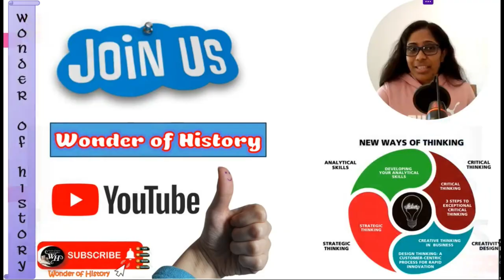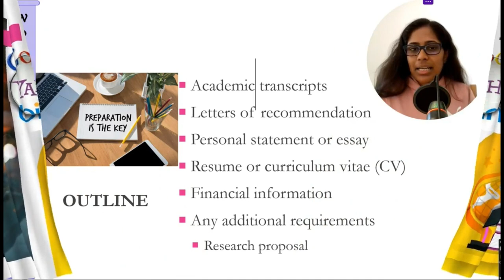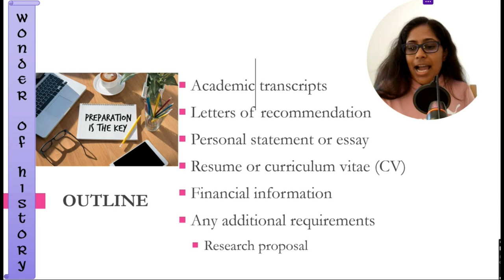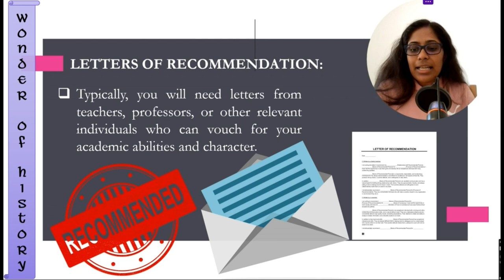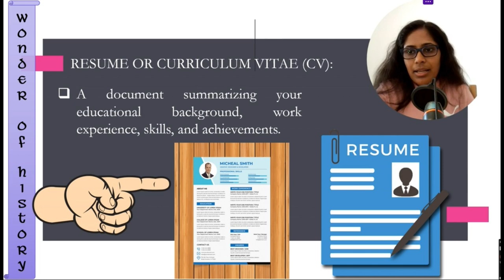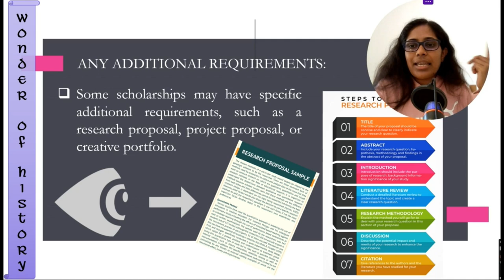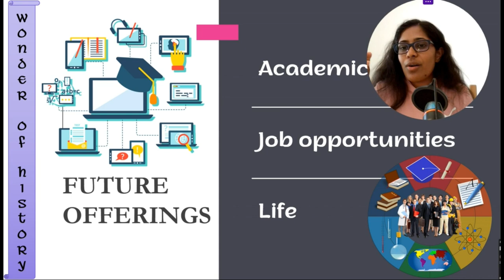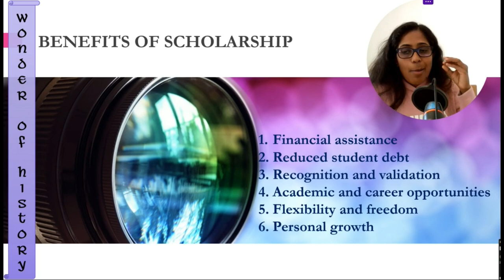Fully Funded Scholarship 💵 විදේශ ශිෂ්‍යත්වයකින් රටකට යන්න ඔයත් කැමති ද?✈️ Wonder of History